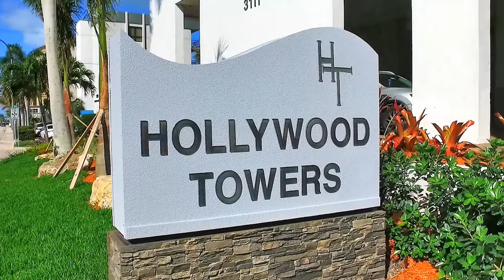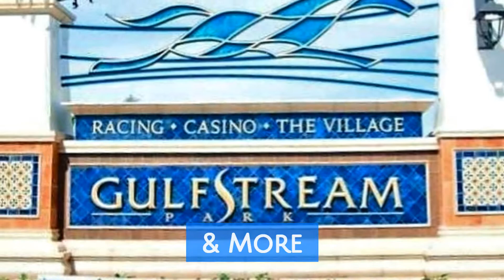Hollywood Towers Condo Aerial Video from Condo.net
Hollywood Towers Condos for sale videos brought to you the number one condos for sale resource in the entire South Florida area. To find out more about the Hollywood Towers Condos for sale call one of the Condo.net realty professionals today at 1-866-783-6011 or email